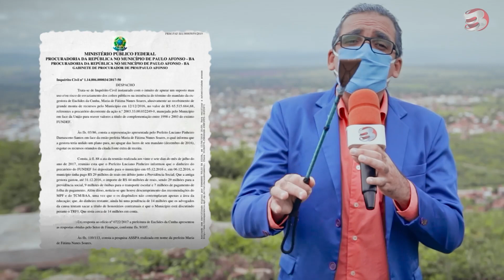Descendo a Chibata na Raposa do Sertão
Dessa vez o Pedreira foi até o município de Euclides da Cunha para apurar denuncias contra uma ex-prefeita, que só aparece na cidade de 4 em 4 anos e está sendo investigada pelo Ministério Público Federal.